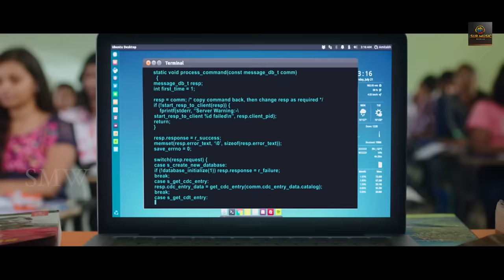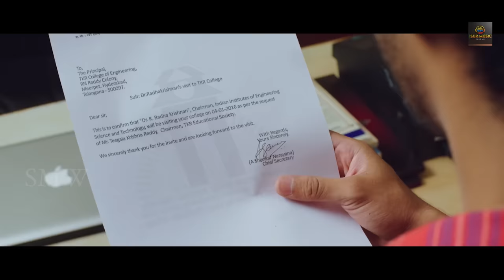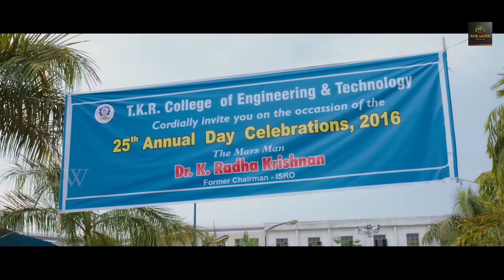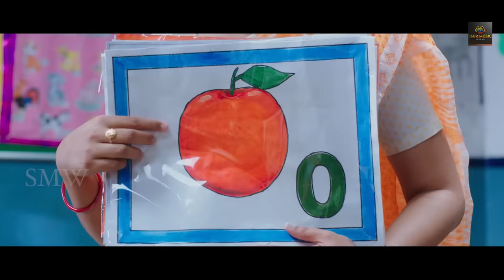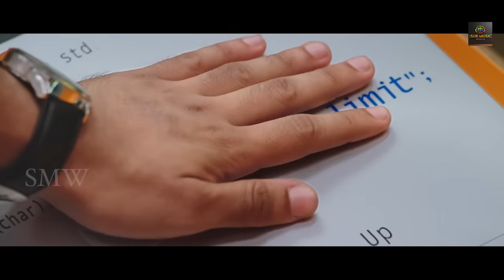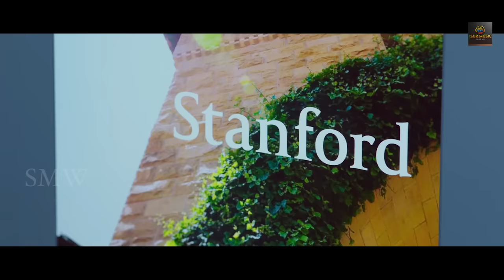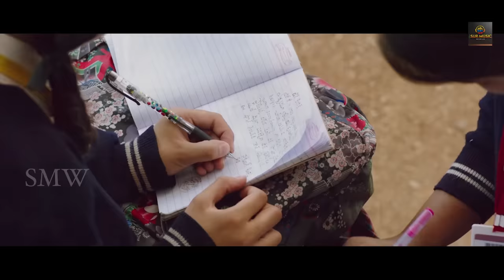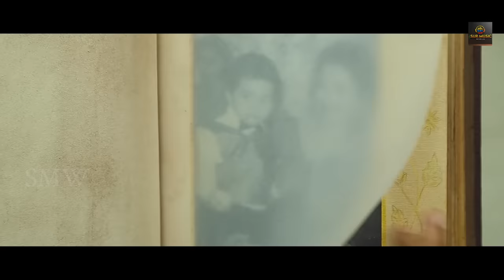Telugu Hindi Dubbed Love Story Movie Full HD | Mohanlal & Anisha Ambrose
Movie Name :- Manamantha Malyalam Dubbed Hindi Movie
Cast  ;    Mohanlal, Gouthami, Viswant, Raina Rao, Anisha Ambrose, Urvasi, Nassar,Venela kishor ets
Directed by Chandra Sekhar
Produced By : Surinder Yadav
Music is composed by Mahesh Shanker
Cinematography Rahul Shrivatsav
Editor: GV Chandra Sekhar
Dialogues: Ravi Chandra Teja
Lyrics: Ramajogayya Sastry, Wasistha Varma
Stunts by : Ramu
Choreography by: Nixon Master